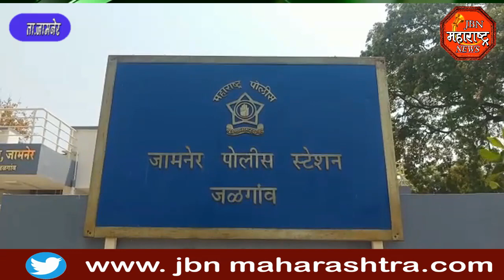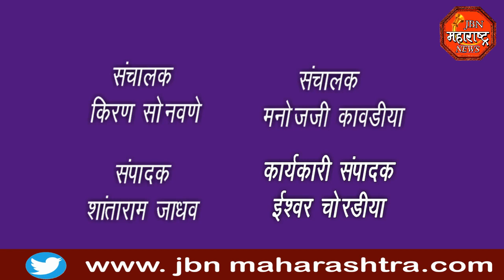jbn maharashtra news jalgaon